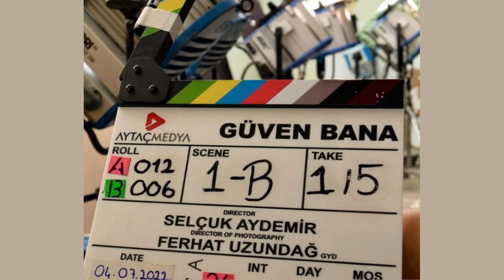GÜVEN BANA FİLMİ TÜM OYUNCULARI | 24 ŞUBAT'TA SİNEMALARDA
Selçuk Aydemir'in yazıp yönettiği 24 Şubat 2023 tarihinde yalnızca sinemalarda gösterime girecek olan Güven Bana filminin oyuncu kadrosunu videomuzda bulabilirsiniz. İyi seyirler!

Gurmegazin olarak amacımız dizi, film, magazin sektörüne dair birçok bilgiyi sevenleriyle buluştırmak.

Selçuk Aydemir
Cihangir Ceyhan
Pelin Karahan
Okan Çabalar
Erdal Özyağcılar
Ufuk Bayraktar
Özgür Emre Yıldırım
Kıvanç Baran Arslan
Korhan Herduran
Onur Gökçek
Serap Önder
Köksal Engür
Arif Erkin Güzelbeyoğlu
Tuncay Beyazıt
Zihni Göktay